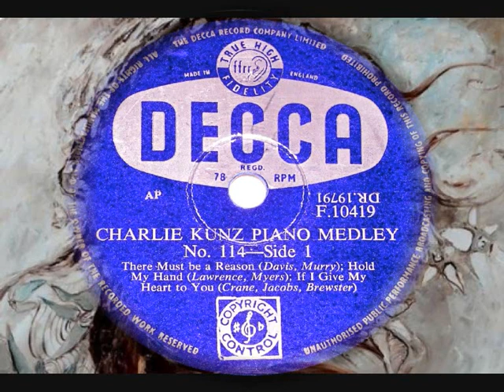78 RPM – Charlie Kunz – Piano Medley No. 114 – Part 1 (1954)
Charlie Kunz
‘Piano Medley No. 114’ – Part 1
(Piano Solo)

10” shellac single 78 RPM
Decca record label No: F.10419
(1954)

If I Give My Heart to You

Charlie Kunz
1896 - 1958